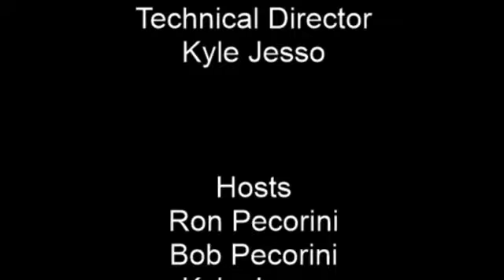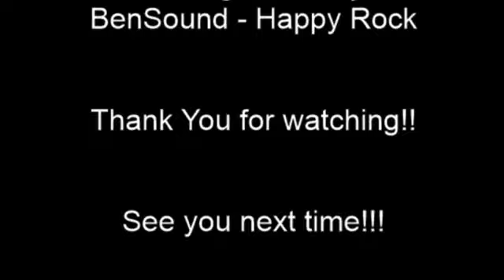Great Lakes Smoke Show (12/8/20)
Tonight we have special guest is Ed Piroska from Pipe Puffer Smoke Shop in Indianapolis!